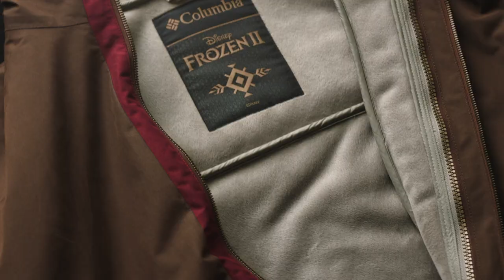Embracing the Elements: Columbia's "Disney Frozen 2" Collection Teaser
Anna, Elsa, and Kristoff bravely encounter the elements in Disney’s "Frozen 2". Watch how Columbia incorporated these elements and other iconography into a limited-edition collection to inspire your own epic journey.